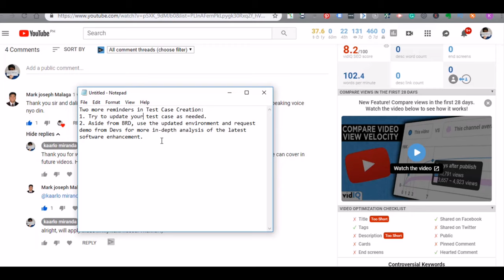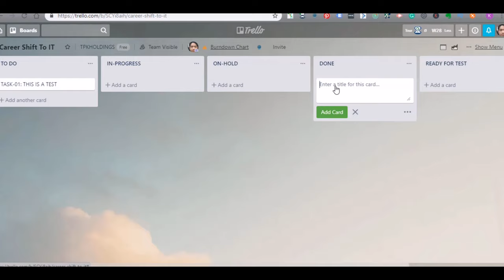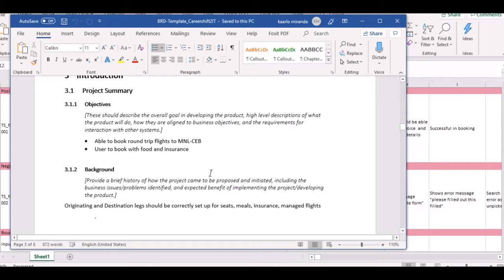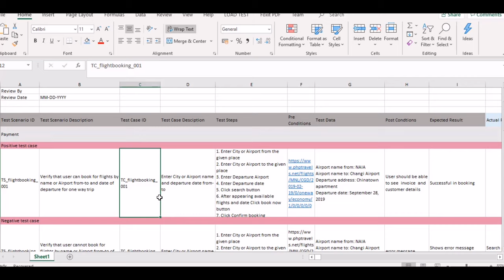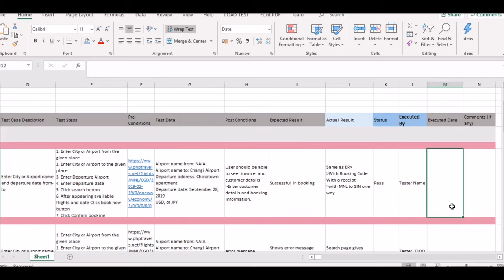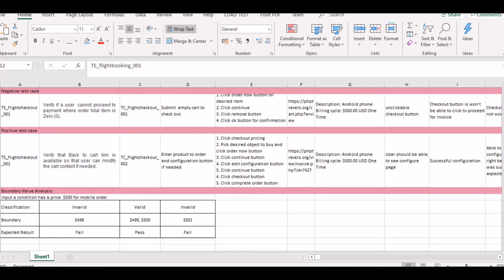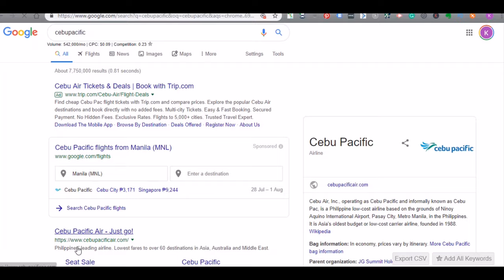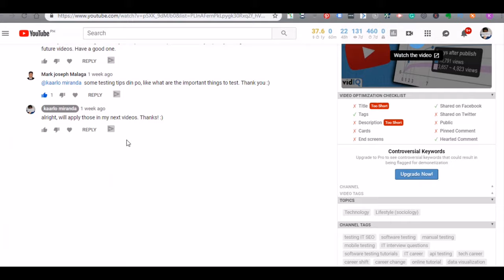Real Live Test Execution using a Test Case and Test Environment (w/ Sequence and Best Practices)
This video teaches you how to perform test execution. What to do before testing, handling conflicts, what to deliver after test execution. Shows you how to carry out actual testing by using a test case template, test management tool, test reports, and post-deployment responsibilities of a software tester.

Careershift2IT.com is a platform for aspiring individuals who want to be in the lucrative IT industry. This is an avenue for Bite-sized software testing tutorials and educational podcast from industry leaders. We will take you to the ground level where tech work and actual software development teams come to discuss what the real job is and what entry point can an individual tap into becoming a full-fledged IT professional.

We read every comment/s and will reply back when needed.

- Secret in Creating A Test Case (Software Tester Actual Task)
- How to quick start your IT career
- Decode a Software Tester Job Description
- How to increase employability by 150%
- 7 IT jobs No Coding Required